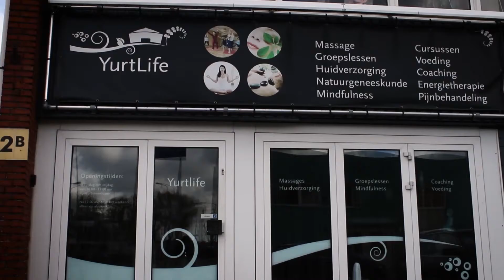YurtLife2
Een indruk van ons wellness gedeelte.